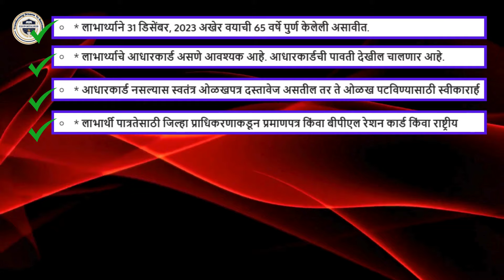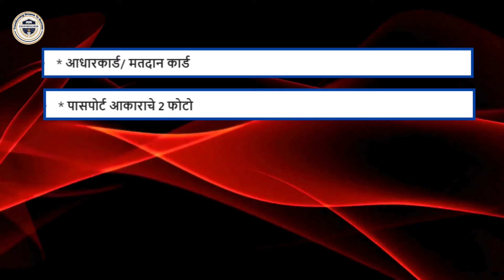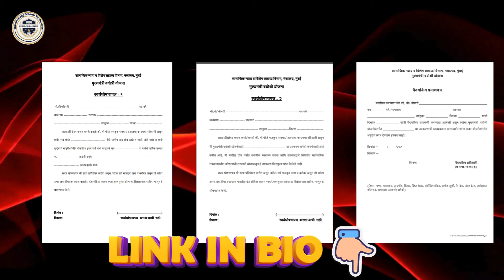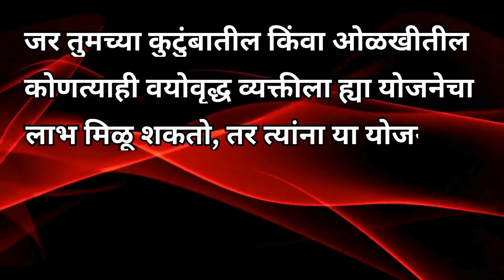Mukhyamantri Vayoshri Yojana Form || Mukhyamantri Vayoshri Yojana Maharashtra form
🔴मुख्यमंत्री वयोश्री योजना २०२४ :
नमस्कार प्रिय वाचक मित्रानो, आपले सहर्ष स्वागत आहे आपल्या मराठी वेबसाईटमध्ये.तर मित्रानो आज आपण महाराष्ट्राच्या महत्वपूर्ण योजनांपैकी एक महत्त्वाची योजना बघणार आहोत.जेष्ठ नागरिकांसाठी सुरु करण्यात आलेली योजना वयोश्री योजनाबदल आपण सविस्तर माहिती जाणून घेण्याच्या प्रयन्त करणार आहोत. मुख्यमंत्री वयोश्री योजना मराठी २०२४ चे अटी व शर्ती काय आहेत? ह्या योजनेचा लाभ कोणाला घेता येईल? यासाठी कोणते कागदपत्रे लागणार आहेत?याची संपूर्ण माहिती आपण ह्या पोस्टमधून जाणून घेणार आहोत.

मित्रानो आपण आपल्या आजू-बाजूला जेष्ठ नागरिक बघतो.त्यांना वयमानानुसार अनेक समस्यांना सामोरे जावे लागते.जसे हि अपंगत्व, अशक्तपणा, ऐकू कमी येणे, डोळ्यांनी कमी दिसणे आणि चालताना त्रास होतो.पण यामध्ये आपल्याला एक चित्र दिसून येते ते म्हणजे आर्थिक परिस्थिती! ज्यांची घरची परिस्थिती चांगली असली तर ते व्यक्ती किंवा त्यांचे घरचे लगेच उपचार करून घेतात.पण ज्याची आर्थिक परीस्थिती एकदम नाजूक आहे,आर्थिकदृष्ट्या दुर्बल आहेत ह्या लोकांनाच काय?अश्या लोकांसाठी आपले राज्यसरकार हे विविध योजना घेवून येत असते.त्यापैकी मुख्यमंत्री वयोश्री योजना मराठी २०२४ ह्या योजनेंतर्गत जेष्ठ नागरिकांना ज्यांचे वय 65 वर्ष आहे अश्या व्यक्तीसाठी महाराष्ट्र शासन उपायोजन म्हणून व साधने/उपकरणे घेण्यासाठी आर्थिक सहाय्य करणार आहे.

मुख्यमंत्री वयोश्री योजना कोणासाठी आहे?
वयोश्री योजना अर्ज कुठे करायचा?
मुख्यमंत्री वायोश्री योजनेसाठी अर्ज कसा करावा?
महाराष्ट्रात वयोश्री योजनेसाठी कोण पात्र आहे?
वायोश्री योजना 3000 रुपये काय आहे?
ज्येष्ठ नागरिकांसाठी काही पेन्शन योजना आहे का?

Welcome to EDUPORTALHUB, your premier online education portal. At EDUPORTALHUB, we provide comprehensive online test materials, quizzes, exam notes, and video tutorials for students from Class 1 to Class 12 across CBSE, ICSE, and all state boards. Our resources also cater to a wide range of competitive exams including UPSC, JEE, NEET, Railways, Banking, Defence, NDA, Sainik Schools, and various other government exams. With EDUPORTALHUB, you can access all the necessary inputs and guidance to prepare for your exams anytime, anywhere. Currently, we are offering a 100% discount on all our courses.
 to enroll in your preferred courses for free. Don't miss out on this incredible opportunity! Additionally, you can study and prepare from our Android and iOS apps through the links given below.

The content provided in this video is for general informational and educational purposes only. While we strive to provide accurate and up-to-date information, we make no representations or warranties of any kind about the completeness, accuracy, reliability, suitability, or availability of the content. Any reliance you place on such information is strictly at your own risk.

This information does not constitute legal, financial, or professional advice. Viewers are encouraged to seek appropriate professional guidance for their specific needs.